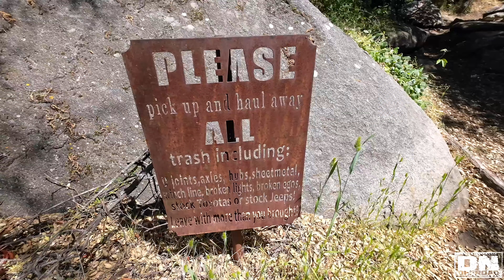We Found a V-Notch That Guarantees Body Damage! Bronco Peak Connector Trail, Sand Diego.